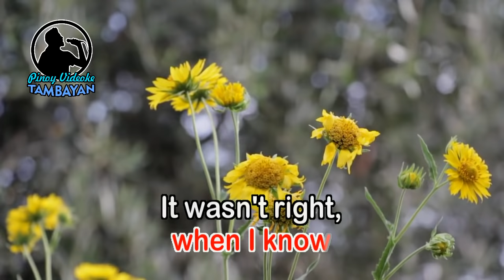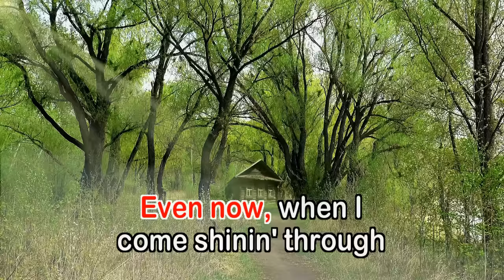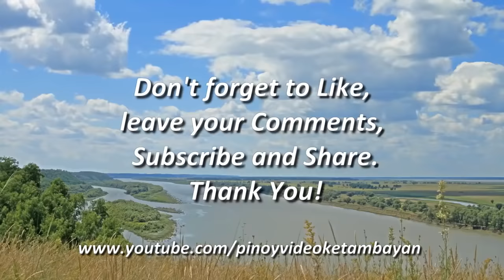Even Now - Barry Manilow (KARAOKE VERSION)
By Barry Manilow